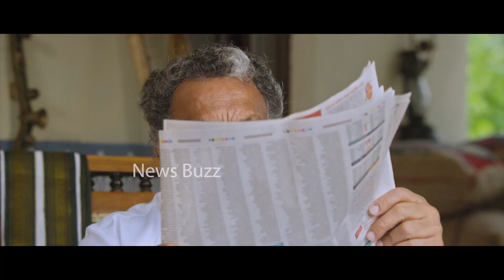Software Sudheer Release Trailer | News Buzz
Software Sudheer Release Trailer